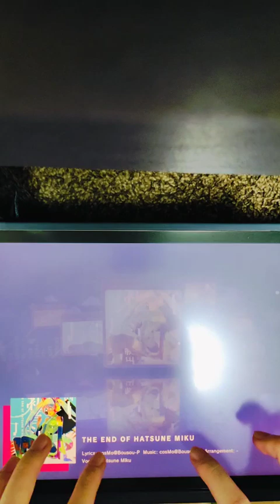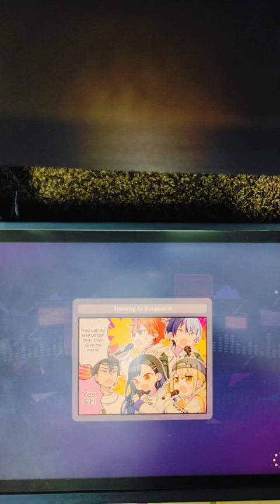Day 3 of trying to FC the end of Hatsune Miku expert mode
I didn't record the previous days